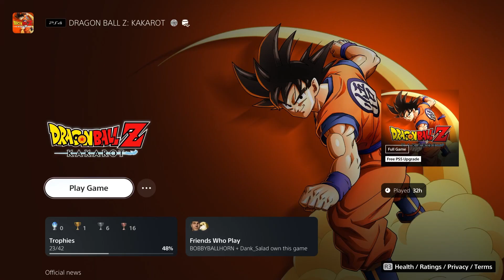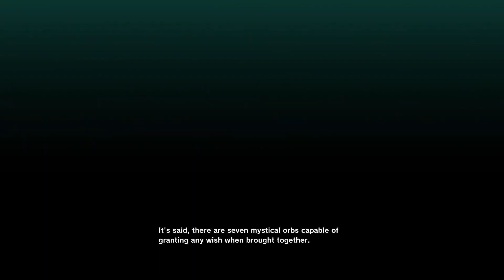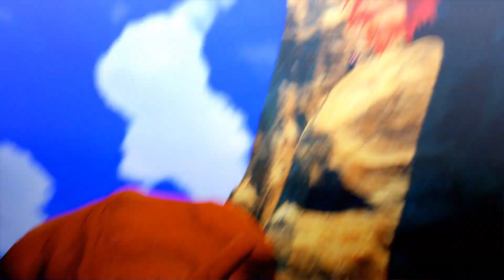Dragon Ball Z Kakarot slaps after 3 years (Featuring the DBZ Narrator!)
Carrot cake
Happy birthday, Ryan!

Special thanks to Kyle Hebert, the voice of Adult Gohan and the DBZ Narrator for doing a cameo for me! This means a lot to me and Ryan!